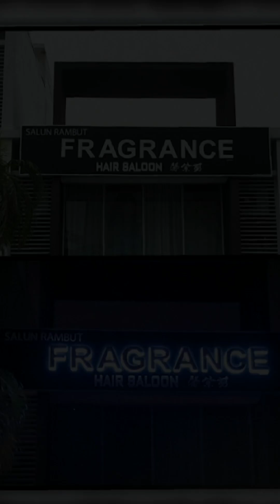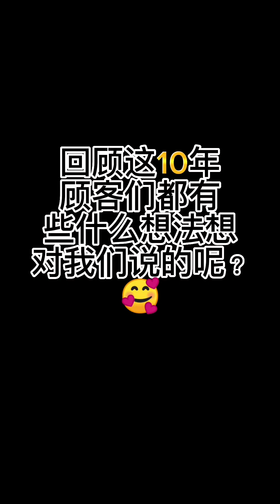［10周年］满满的回忆🤭Mr雷总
［10周年］
开了这家店有10年的我们，
真的想说这10年真的不容易😅
由旧店搬到新店的感想，只能说真的一步一脚印，
其实当我亲自录影时，真心听到顾客们的心声时，心里的那种感觉，感动，骄傲，原来这么多年，我们都在用心救顾客。

接下来也不说太多了，我们还是让顾客们自己说说心声吧。🤭🙏